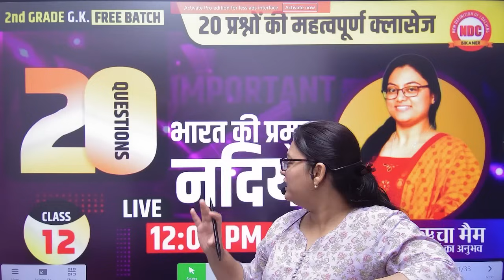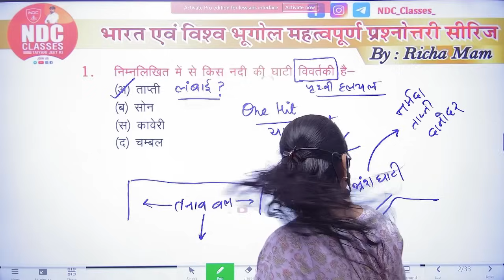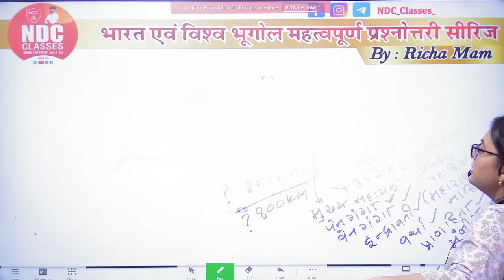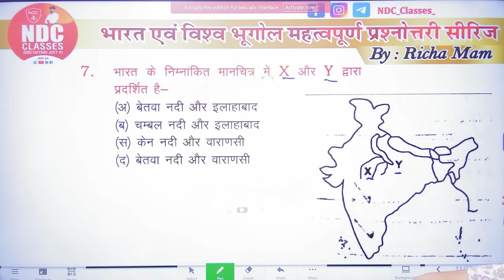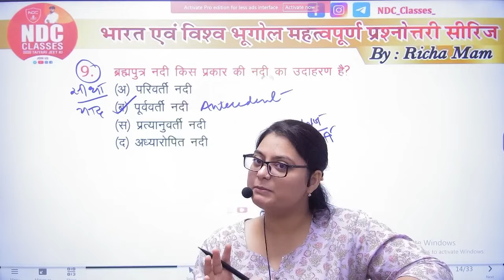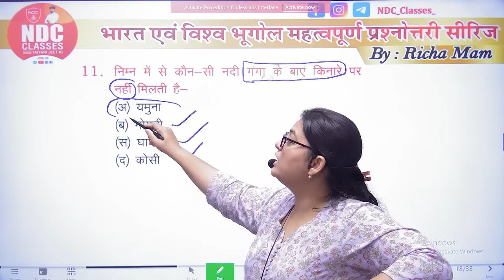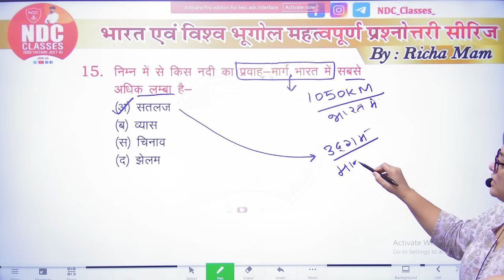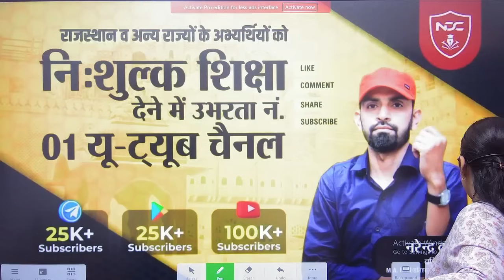Indian & World Geography 2nd grade Class- 12 || भारत की प्रमुख नदियां By Richa_Mam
RPSC HINDI
SCHOOL LECTURER HINDI FREE CLASSES
2nd Grade free hindi classes
UPSI Hindi
UPSSSC Hindi
UPPSC Hindi
KVS,NVS HINDI
UPSC Hindi
MPSI Hindi
MPPSC Hindi
NET/JRF Hindi